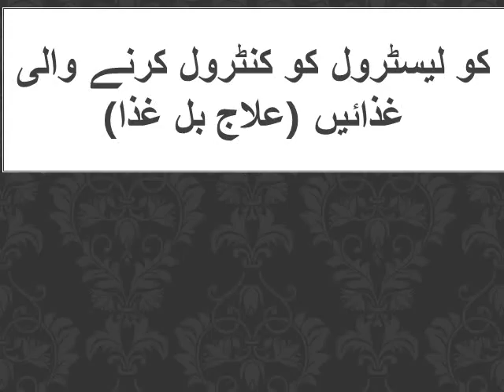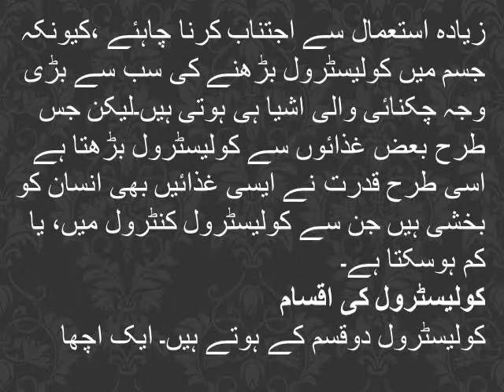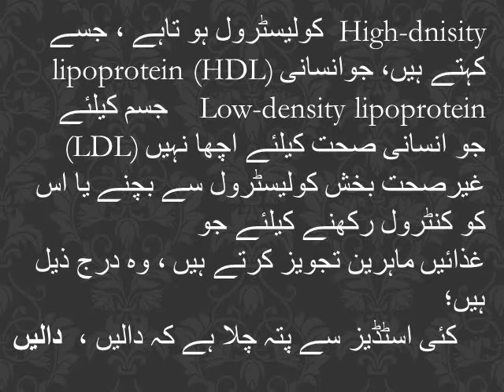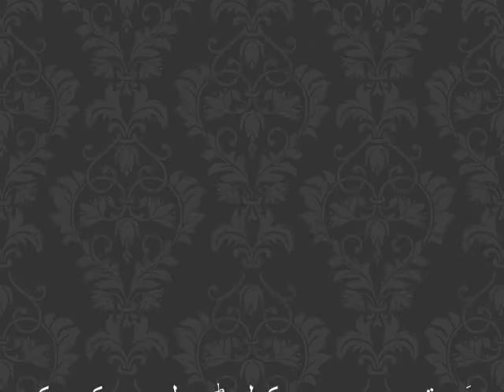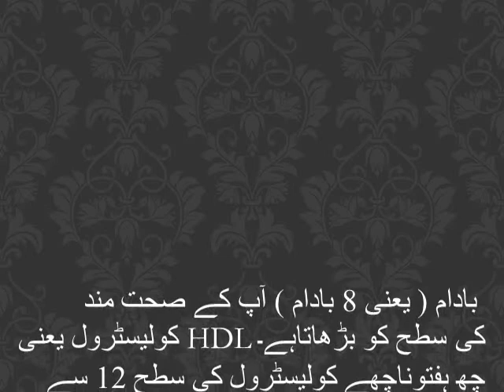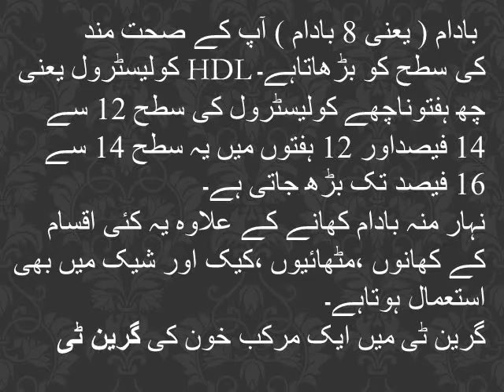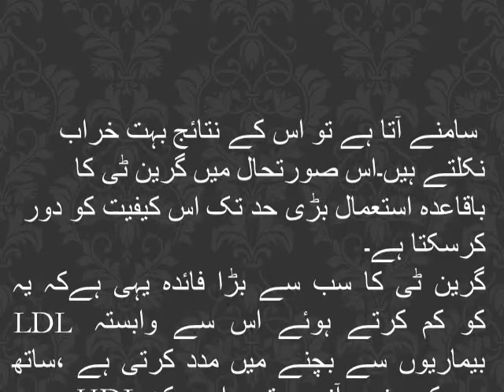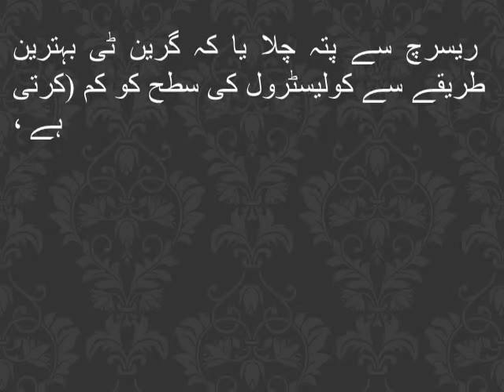کو لیسٹرول کو کنٹرول کرنے والی غذائیں (علاج بلغذا GULZAR MALIK MICRO STORIES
GULZAR MALIK MICRO STORIES دوا نہیں خوراک